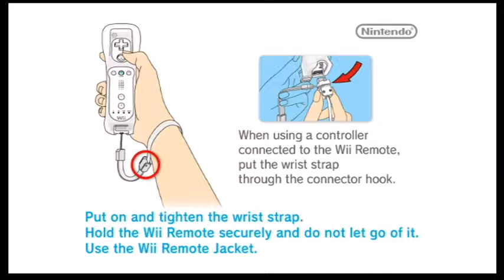Cirkhlyss's 12DB4C D11/ Super Mario Galaxy Tag Team part 12 11 Coin Challenge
Part 12 of my Super Mario Galaxy playthrough with Grizz. It is a blast from the past and we are reaching for the grand and power stars and day 11 of my 12 Days Before Christmas Special.  We are going to the Freezeflame to finish what we started but only use no more then 11 coins in total. Enjoy.

Questions of the day:
Cirkhlyss's: Would you rather be in a hot or cold place?
Grizz's: What's the biggest snow storm you have survived?

Questions that points the way:
What should I build or do a redstone how to for?
Should I do a Mario RPG playthrough?